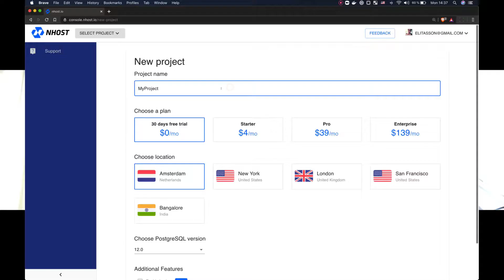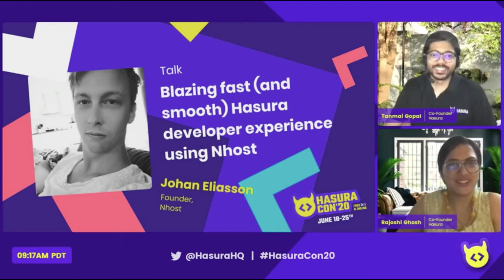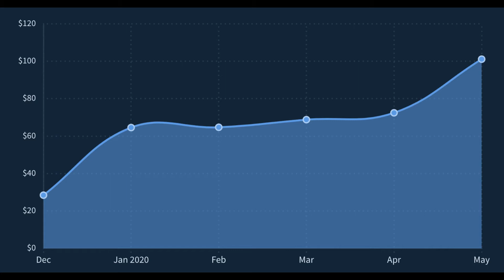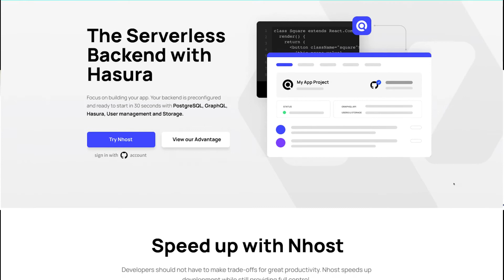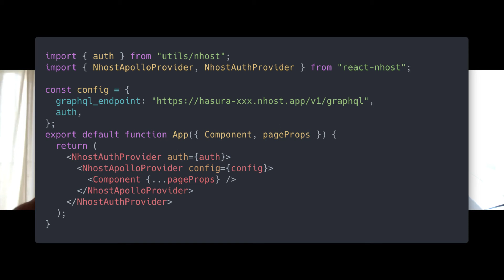Nhost VLOG #002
We get unexpected tips from Paul Graham to improve our NPS score!